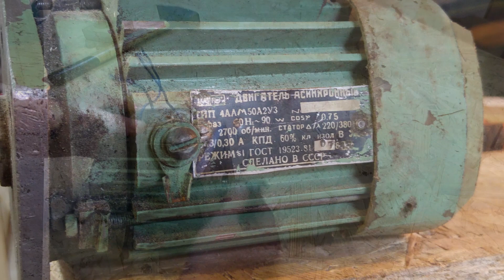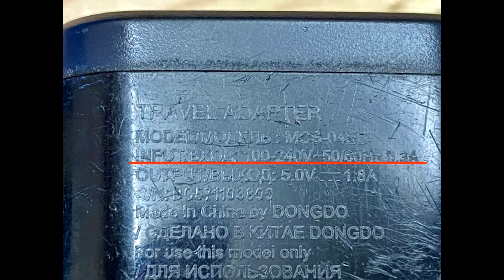Генератор из старого мотора ( неудачный опыт)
Всем привет! Сегодня вы увидите как можно сделать простой генератор из трёх фазного асинхронного двигателя и узнаете какие характеристики из него можно получить.